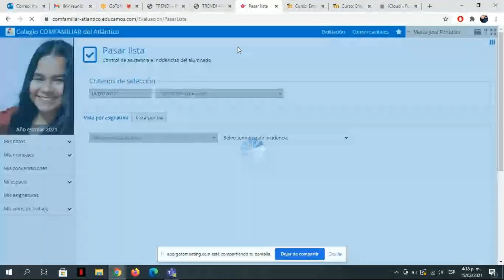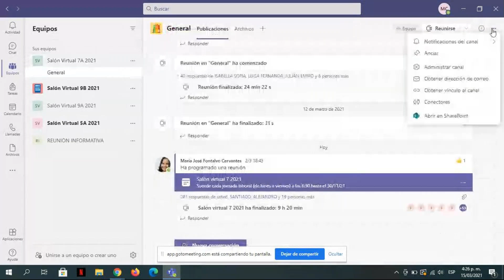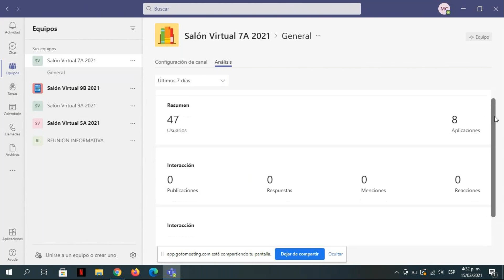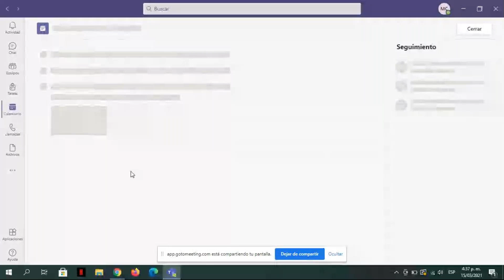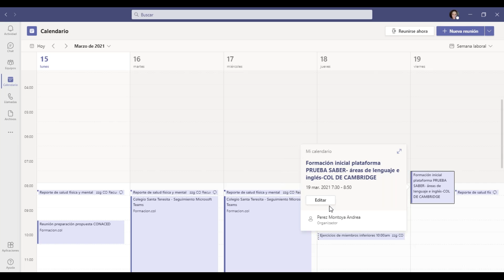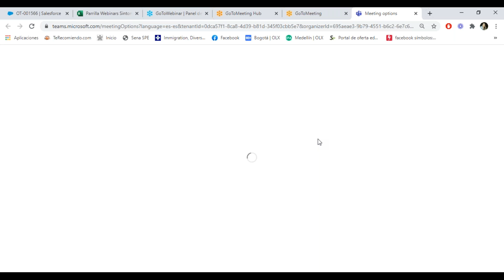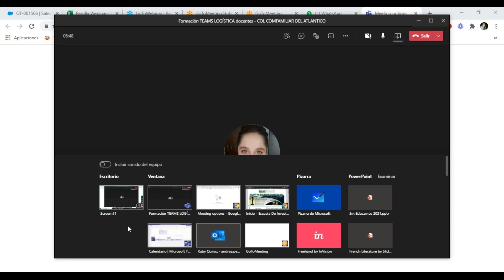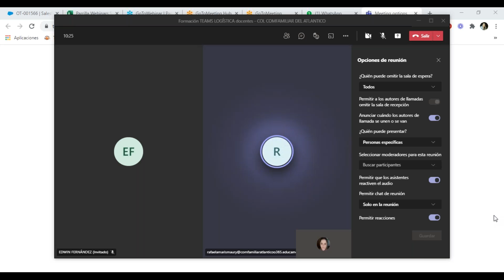Formación TEAMS LOGÍSTICA docentes Julio Pertuz y Maria Fontalvo COL COMFAMILIAR DEL ATLANTICO